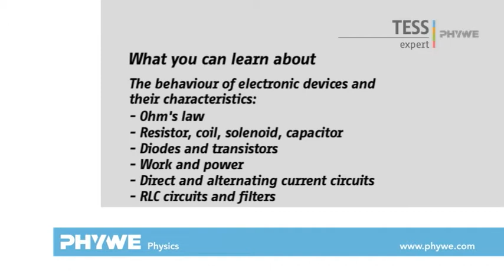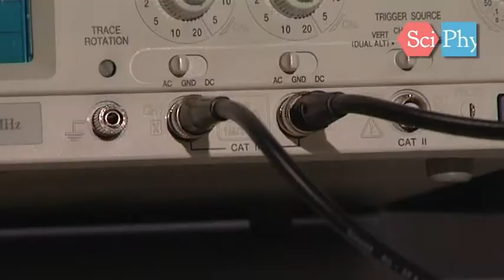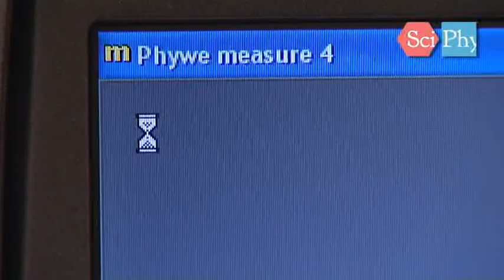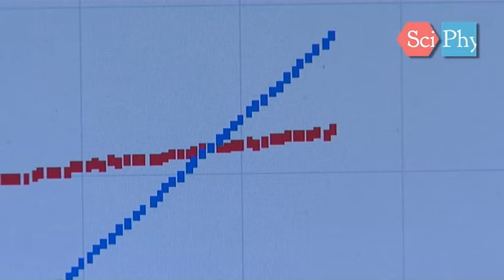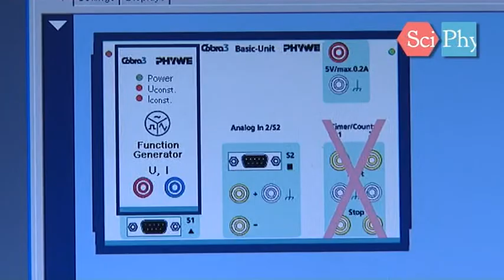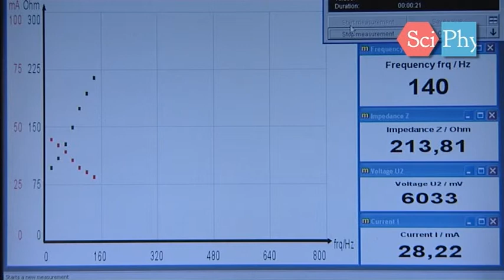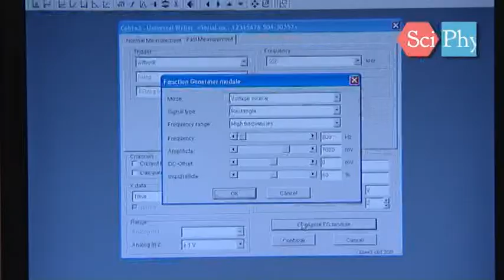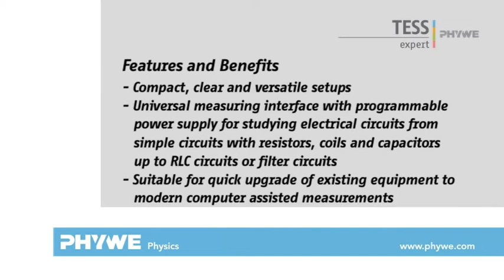Electrics and Electronics with Function Generator Module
With our programmable power source as a part of our universal measuring interface in combination with electric and electronic circuits you can learn about all relevenant behaviours and characteristics of electronic devices and circuits, even for fast signals.